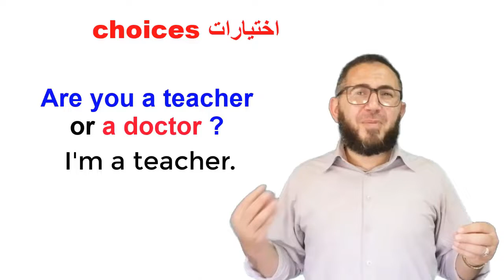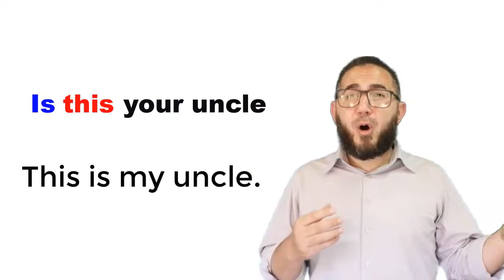كيفية تكوين سؤال How to make a question